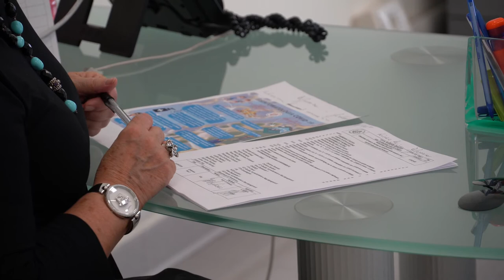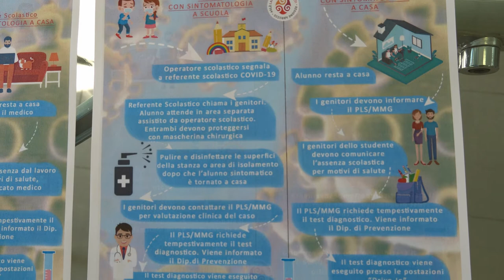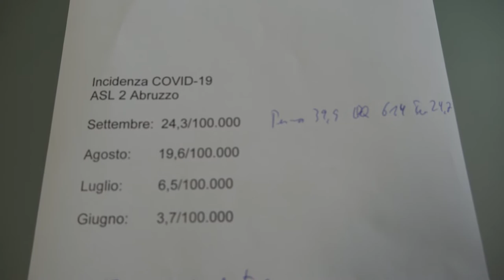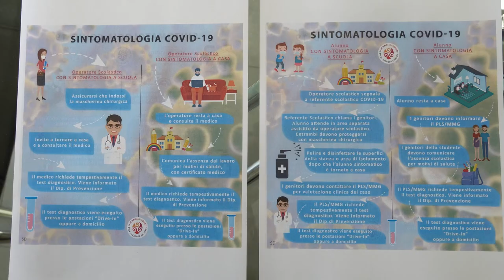Covid-19, presentato il 'percorso scuola' della Asl Chieti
Schael: "In provincia di Chieti numeri ancora bassi, ma attenti a non portare il virus nelle aule"